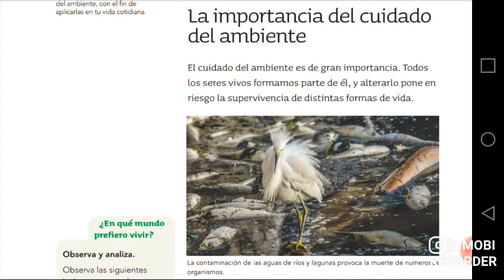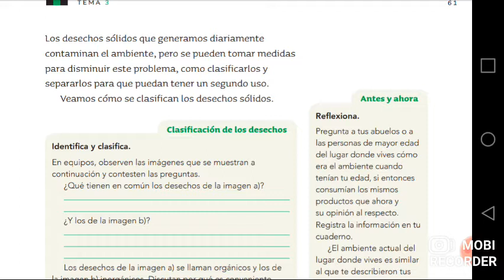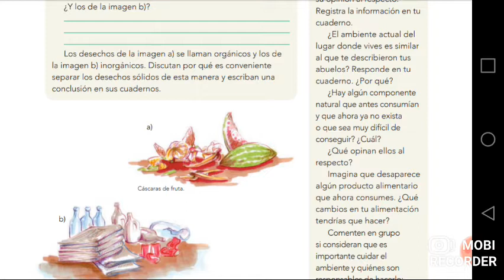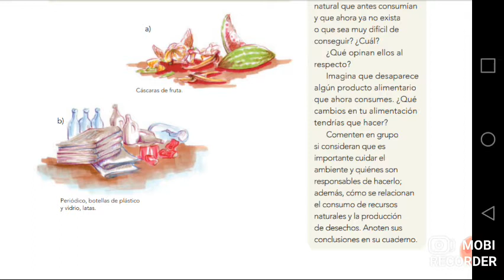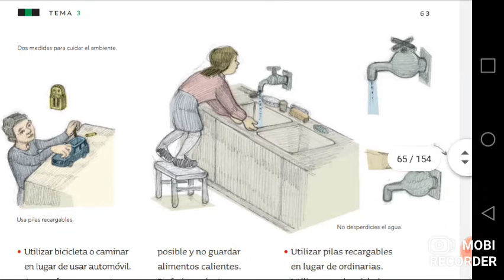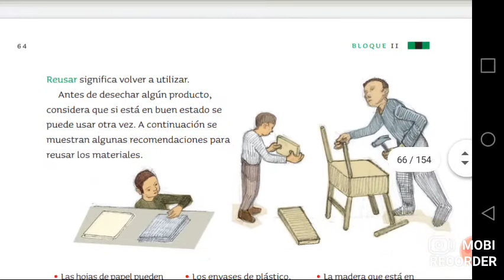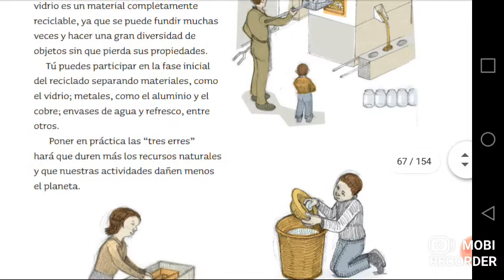la importancia del cuidado del medio ambiente. aprende en casa. ciencias naturales tercer grado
La mayor parte de nuestros desechos se puede
aprovechar si los separamos en orgánicos e inorgánicos.
Por ejemplo, los desechos orgánicos se pueden utilizar
para hacer composta (abono para las plantas y cultivos).
La mayor parte de los desechos inorgánicos es
reciclable; por ejemplo, los objetos de vidrio se pueden
fundir para hacer otros objetos; lo mismo se puede hacer
con algunos desechos metálicos. El reciclaje es una
práctica que ayuda a evitar que se agoten los recursos
naturales. Todo lo anterior no es posible si tiramos
todos los desechos en un mismo contenedor; hay que
separarlos.
Tú puedes ayudar a conservar nuestro ambiente si
adquieres una práctica llamada “estrategia de las tres
erres”: reducir, reusar y reciclar.
Reducir significa disminuir el consumo de productos
y servicios. En la siguiente página, se presentan algunas
medidas que puedes llevar a cabo para ponerlo en
práctica.

• Utilizar bicicleta o caminar
en lugar de usar automóvil.
• Apagar focos y aparatos
cuando no los estés
utilizando.
• No desperdiciar agua y
reparar las fugas o goteras
de las llaves.
• Abrir la puerta del
refrigerador lo menos
posible y no guardar
alimentos calientes.
• Preferir productos que
tengan pocos empaques o
que éstos sean de cartón
o papel.
• Usar focos ahorradores,
porque consumen menos
electricidad.
• Utilizar pilas recargables
en lugar de ordinarias.
• Utilizar papel reciclado.
• Usar y consumir
productos reciclados o
que al desecharse puedan
reciclarse.